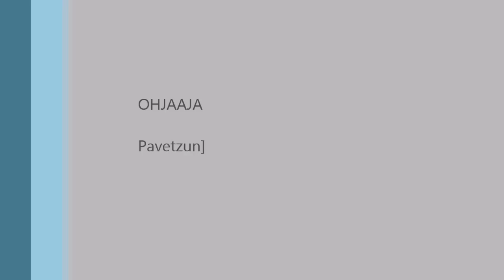muisto nuoruudestani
eli ensi viikolla on viikkotehtävä mistä saa palkinnon ja simo on hoitanut asian niin lähtee heti kun voittaja on, mutta tähä videoon palaten. mikä on sinun nuoruudessas iloinen tai mukava tai muuten vaan onnellinen muisto?